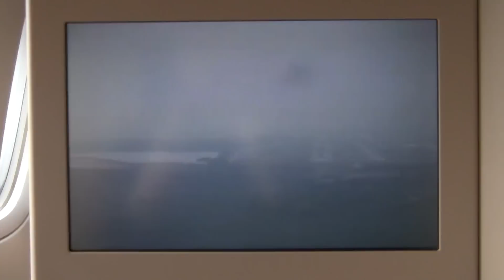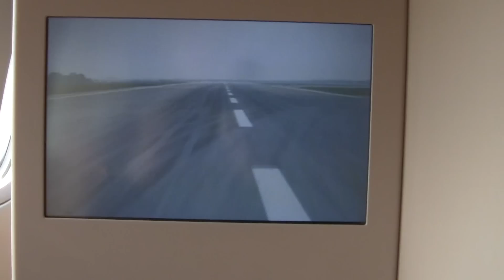EY418 Landing at KLIA (77W Business Class)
Seat 5C
Etihad Airways Business Class
Kuala Lumpur International Airport